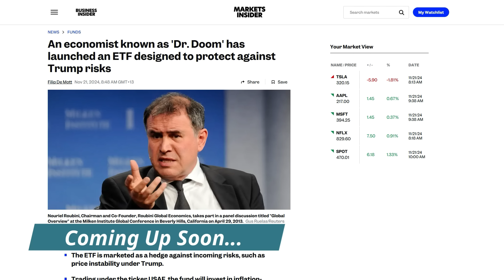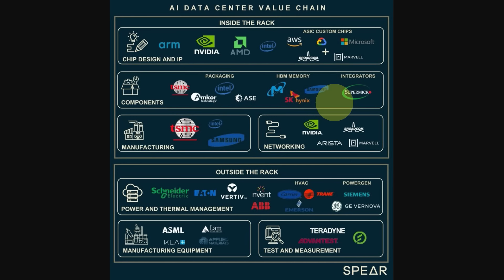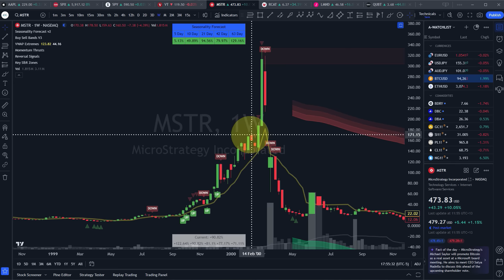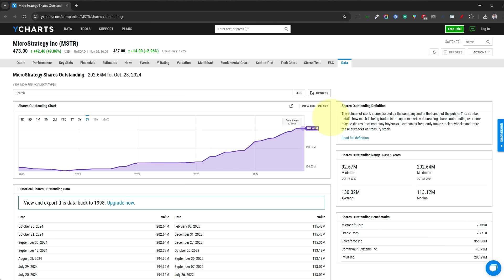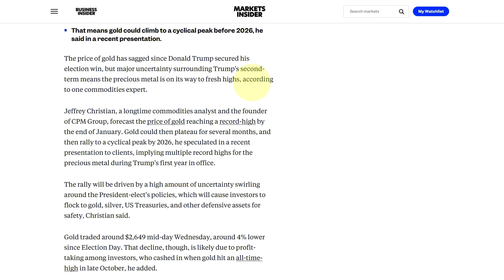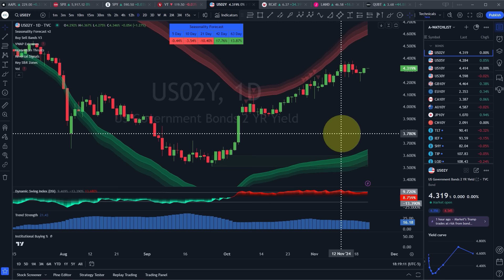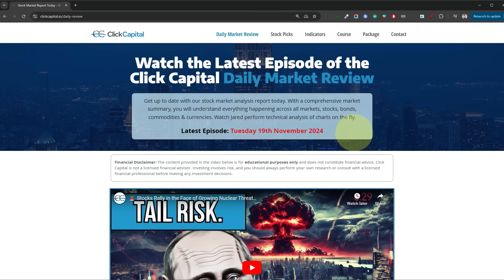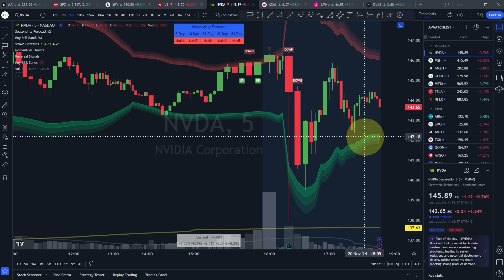CRACKED: The Infinite Money Loop $$$.. (For now)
Has this man cracked the infinite money loop and found a glitch in the matrix?

Investors are rewarding him with over $3 for every $1 of bitcoin he buys, now giving his stock a market cap of over 100 billion, even though they only hold approx. 31 billion of BTC.

I take a closer look at this hack, along with Nvidia stock’s reaction to their latest earning result.

I also go over some charts of stocks that have beaten down after the election, which may have gone too far and be primed for a bounce.

See what's happening in the always interesting world of Finance today..

Hi there, my name is Jared Mann, I’ve been trading and investing for 20+ years. I previously worked for a large investment bank in the treasury department. I resigned in 2008 and have been trading, investing and running businesses since then. It’s my pleasure to bring this Daily Market Review to over 10,000 investors from all around the world to help keep you up to date on every thing happening across financial markets in stocks, bonds, commodities, currencies and more.

I’m a perma-bull that’s always optimistic and focused on the opportunities, I hope to share them with you too!

Video Chapters:
0:00 - Coming Up Today
0:18 - NVDA Stock Earnings
4:06 - Bitcoin & MSTR
11:17 - Gold & Dr Doom
12:36 - Stock Pickers Market
13:30 - Inflation Hawks
14:51 - Buying the Dip
17:30 - Hot Stocks

*If you find I speak too fast, please adjust the Playback Speed in the settings of the YouTube video player, I suggest choosing Custom playback speed and experimenting between 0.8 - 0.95 depending on your preference. Some people also prefer to speed up my videos.

*Please note, all political commentary on this channel is intended to be neutral, with a focus on the facts and how it relates to the markets. We cannot verify the accuracy of all content we share.